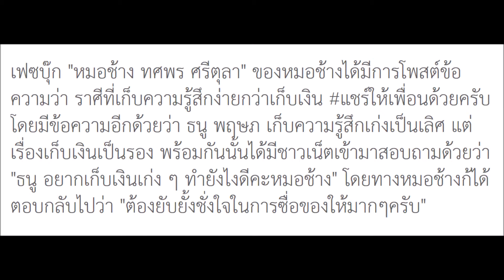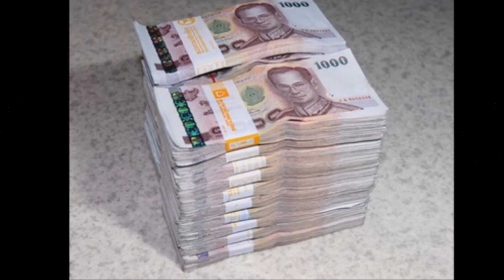หมอช้าง ทศพร เผยสองราศีเก็บความรู้สึกเก่งเป็นเลิศ แต่เรื่องเก็บเงินเป็นรอง